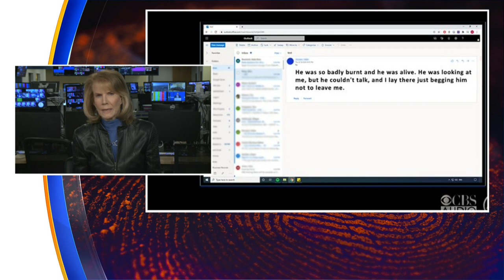Erin Moriarty on season 3 of her podcast "My Life of Crime"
For 30 years, Erin Moriarty has been exposing liars in true crime stories for "48 Hours." Now we're talking to the veteran reporter about bringing those stories to a new audience in her podcast, "My Life of Crime."